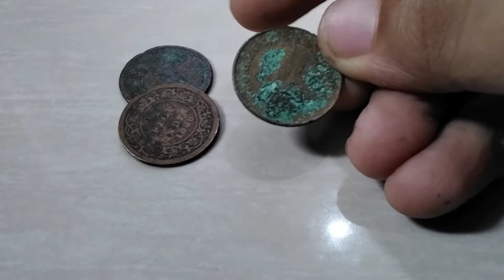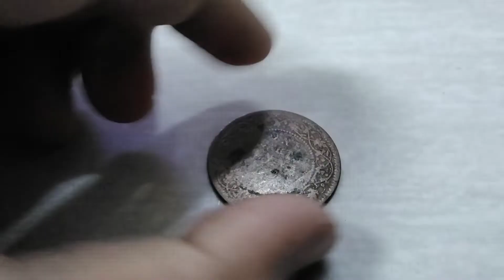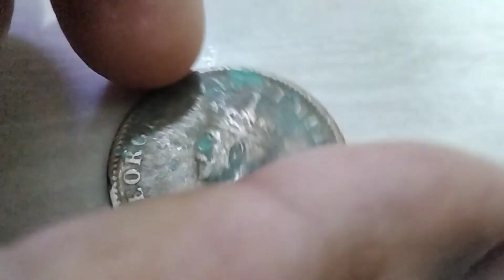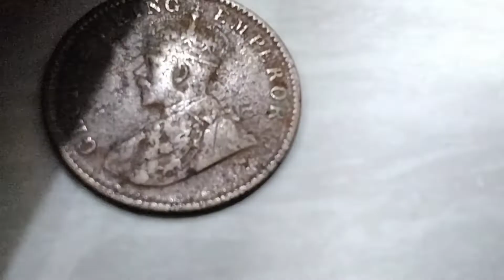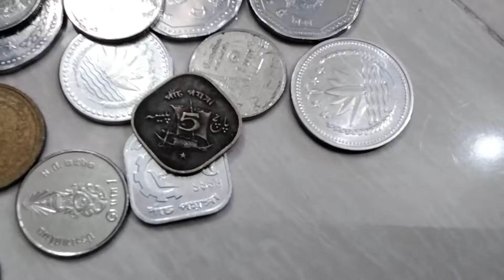Very old coins of British-India | sameer daily | half pice, quarter anna etc